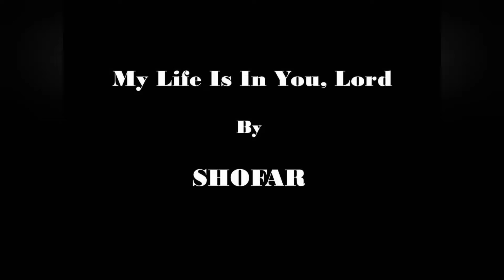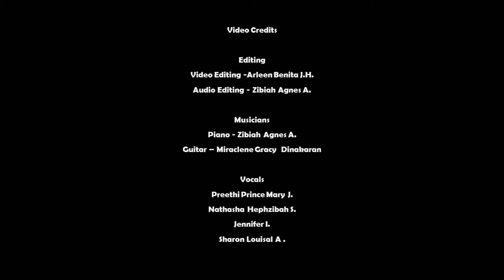My Life is in you Lord - SHOFAR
Credits
Editing
Video editing - Arleen Benita J.H.
Audio editing - Zibiah Agnes A.

Musicians
Piano - Zibiah Agnes A.
Guitar -  Miraclene Gracy Dinakaran

Vocals
Preethi Prince Mary J.
Nathasha Hephzibah S.
Jennifer I.
Sharon Louisal A .

ID-shofar_10wcc

Lyrics
My Life Is In You, Lord, My Strength Is In You, Lord
My Hope Is In You, Lord, In You, It’s In You

I Will Praise You With All Of My Life
I Will Praise You With All Of My Strength
With All Of My Life, And All Of My Strength
All Of My Hope Is In You